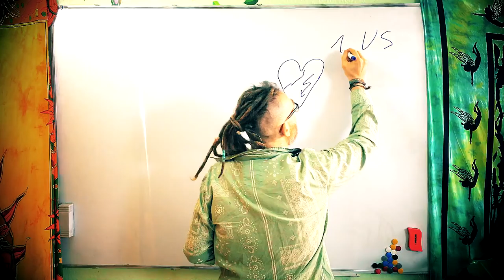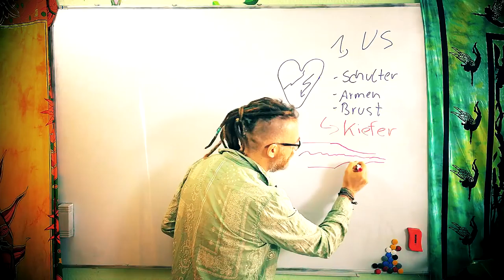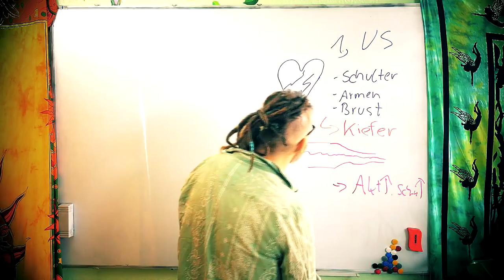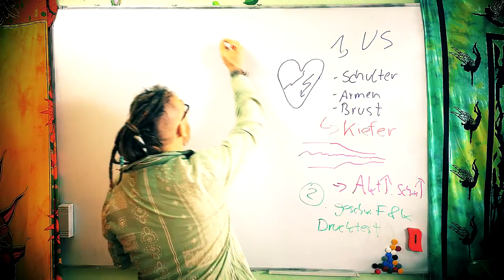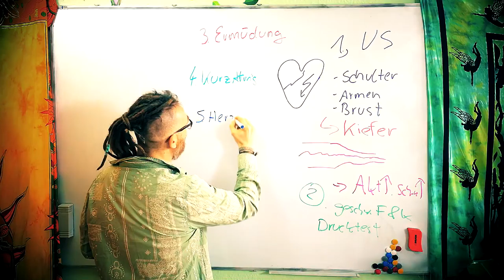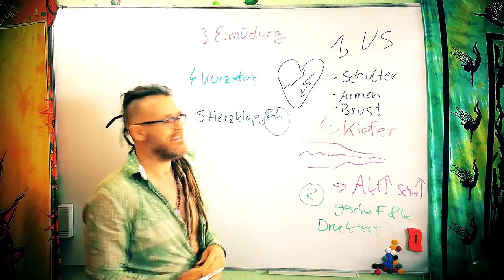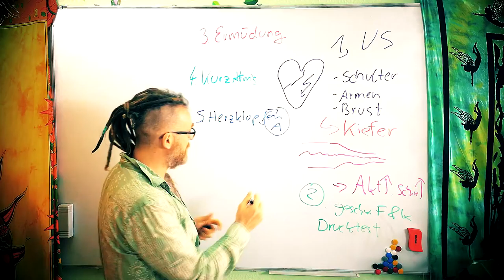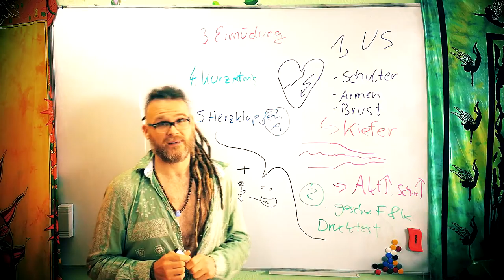So checkst Du ab ob Dein Herz gut funktioniert!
Herzgesundheit geht uns ALLE an! Es gibt 5 Dinge die wir oftmals übersehen und GRAVIERENDE Folgen haben können.

Wenn ihr mir einen Brief schreiben wollt, ist meine Adresse:

Christian Pörtzel
Friedrich Engels Strasse 55
04425 Taucha